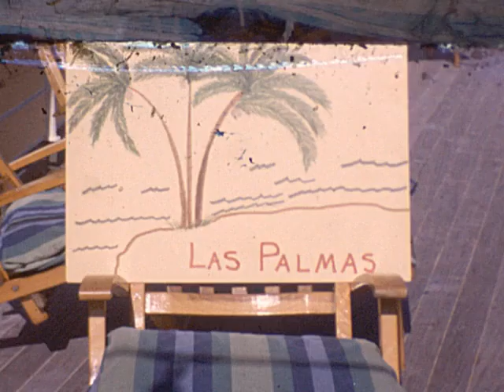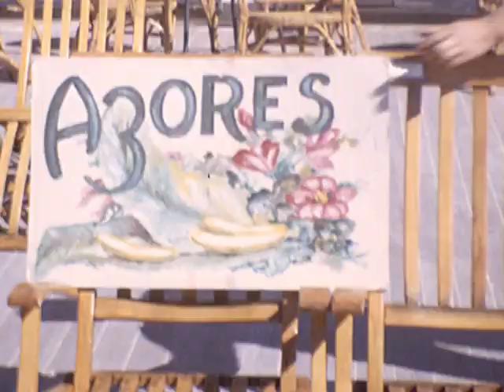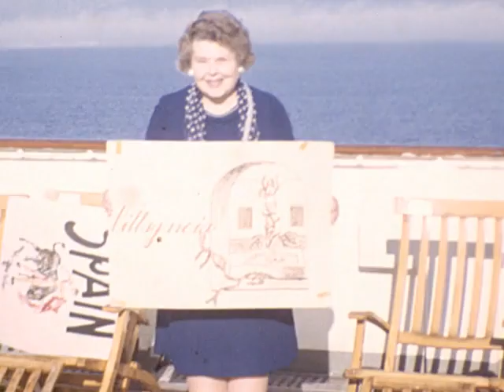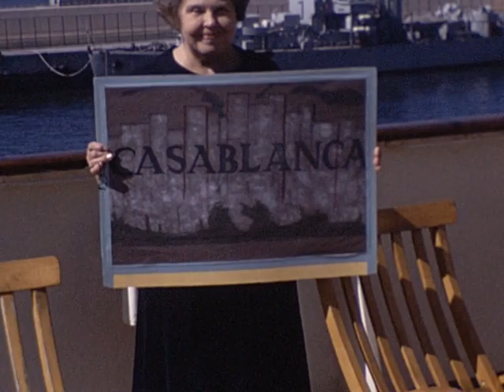Dunnhaven, med cruise, young Tom, "older" Ellen Eyerly. Not chronological, highly spliced.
Dunnhaven, IJD mowing the lawn, Young Tom with TP and ERD, Leslie and TED, Leslie and Jean, back in the med, 4 Dunn kids (Ellen with the doll), young TED, TPD and ERD back on a cruise